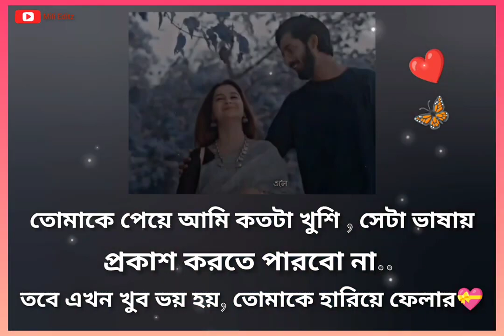13 December 2022